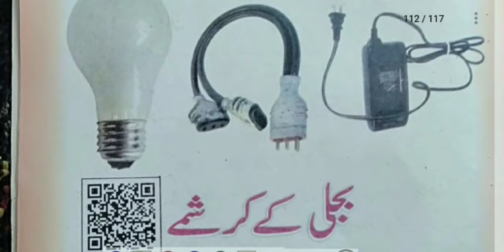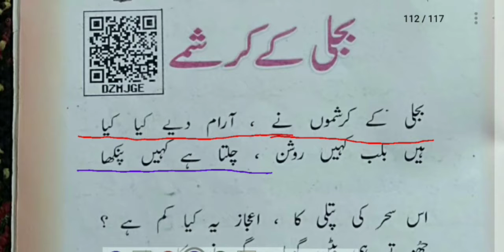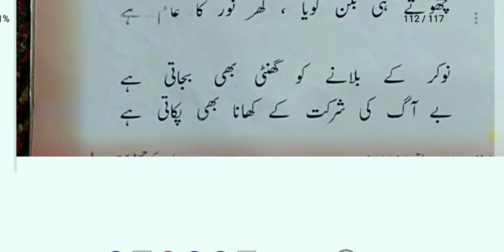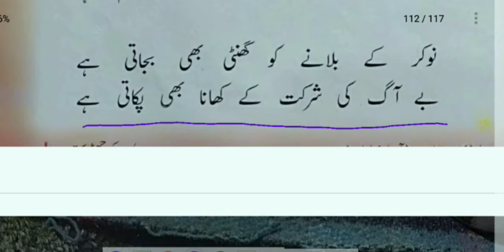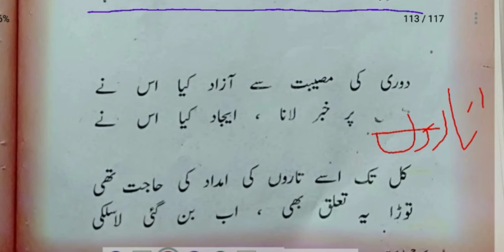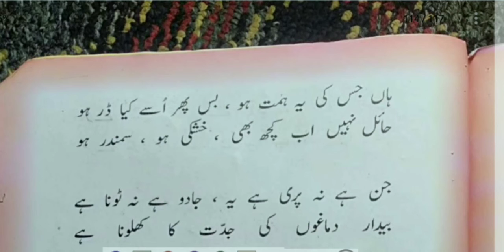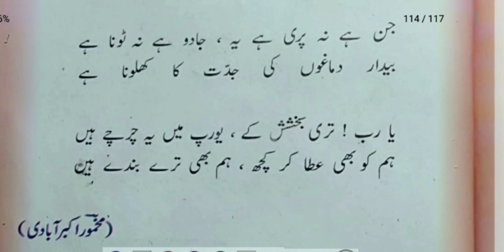jkbose urdu class 6th || chapter 19 ||Bijli ke karishme||بجلی کے کرشمے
This video is made for the students of class 6th subject Urdu Jammu and Kashmir State board of school education

Topic covered

urdu class 6th subject Urdu chapter 19 بجلی کے کرشمے||Bijli ke karishme
full chapter line by line and word by word explanation of whole lesson#urdu6thBijlikekarishme#